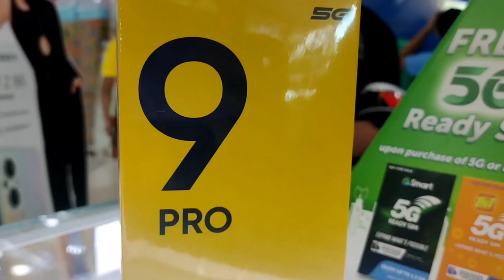REALME 9PRO UNBOXING AND REVIEW!😍 | CRIS TV